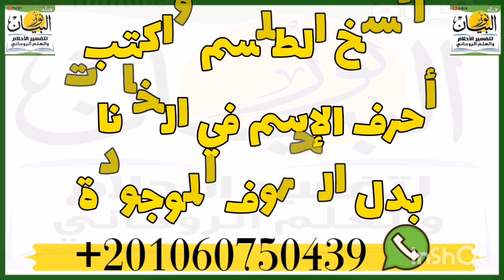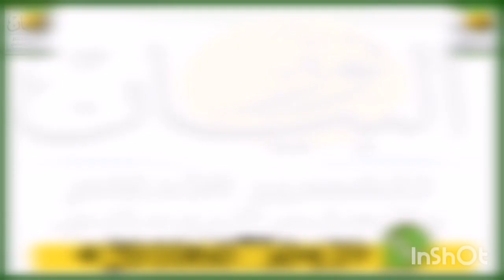طلسم صد السحر ،يرد عنك السحر والعقد لا ياثر فيك ابدا مهما كانت قوته ورده على الساحر